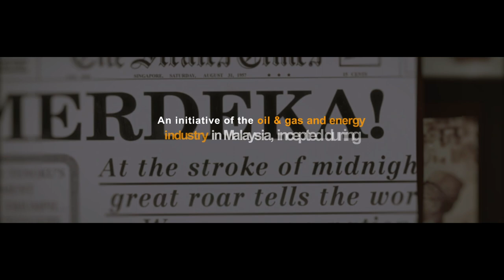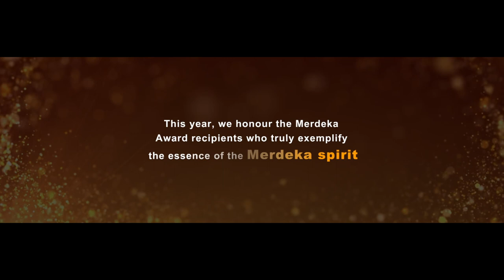Malaysia’s first archeologist shares how archaeology makes history come alive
Emeritus Prof. Dato’ Dr. Siti Zuraina Abdul Majid FASc, is a historian and Malaysia’s first-ever archaeologist. She was credited with developing the field of Malaysian archaeology and training of future generation archaeologists. Among her major discoveries which shed light on Malaysia's prehistoric past include the 74,000-year-old Palaeolithic stone tool site and Kota Tampan in Lenggong, Perak, and the 10,000-year-old Perak Man in Lenggong too. Such outstanding excavation and exploration into the nation’s past also led Lenggong Valley to be recognised as a UNESCO World Heritage site.

In an inspiring conversation with biztechasia Emeritus Professor Dato’ Dr. Siti Zuraina binti Abdul Majid FASC spoke about her love for archeology and the interesting finds she has discovered over the years. She also shines a spotlight on what is being done currently in Malaysia to bring archeology to the people and how corporations can play an active role in supporting the country’s archeology efforts.